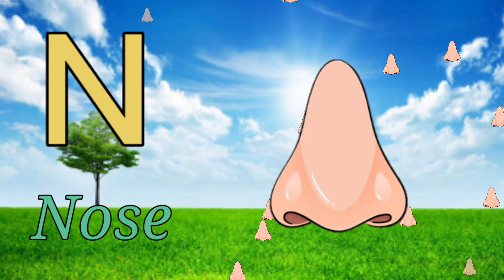A to Z Alphabet, a for apple b for ball c for cat,prechool abcd, kids abcd video,toddler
apple a for apple, a for apple b for ball,a for apple b for ball c for cat, a apple b ball c cat d dog, abcd small, abcd, abc song, hatti matim tv,abcd 123, alphabet, alphabets phonetic, alphabet phonics, hatti matim tv.You can see here phonics song, abc phonics song.you can also learn easily phonics sounds, varnamala varnamala abcdefg, cocomelon nursery, rhyme nursery, rhymes, hatti matim tv,a for apple song, abcd rhymes abcd cartoon a to z chuchu tv a for apple tv learn english old english alphabet, vowels nursery letter, english letter child kids

The ABC Song+ Phonica Song+ More baby song
Abc song lyric

Phonics Song Lyric

A is for Apple A-Apple
B is for Ball,B-Ball,
B is for boy,B-Boy
C is for Cat,C-Cat
D is for Dog,D-Dog

E is for Elephant, E-Elephant
F is for Fish,F-Fish
G is for Grapse,G-Grapse
H is for Hen,H-Hen

I is for Ice-cream, I-Icecream
J is for juice,J-Juice
K is for kite,K-kite
L is for Lion,L-Lion

M is for Mango,M-Mango
N is for Nose, N-Nose
O is for Orange, O-Orange
P is for Parote,P-Parote

Q is for Queen,Q-Queen
R is for Rose,R-Rose
S is for Sun,S-Sun
T is for Tiger,T-Tiger

U is for umbrella,U-Umbrella
V is for Van,V-Van
W is for Watch,W-Watch
X is for Xmastree,X-Xmastree

Y is for Yak,Y-Yak
Z is for Z,Z- Zebra

Alphabet goal
Alphabet Company
Alphabet phonetic
Alphabet pronounciation
Alphabet SEO
Alphabet sound
Alphabet song
Alphabet in spanish